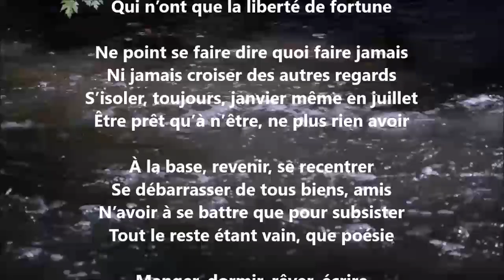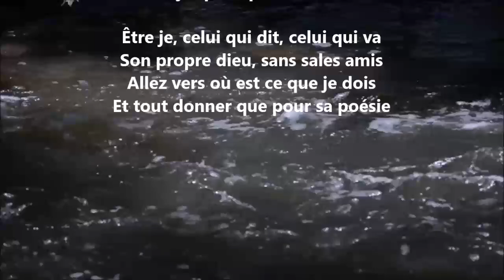Atone - Yvon Jean